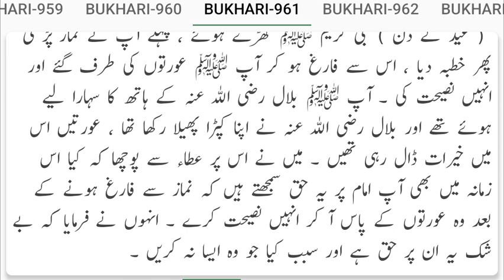Hadees Namaz Eid Khutba Se Pehlay Azaan aur Iqamat ke baghair ?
Hadith prayer before Eid sermon without adhan and Iqamah?
حدیث نماز عید خطبہ سے پہلے اذان اور اقامت کے بغیر ؟
अज़ान और इक़ामा के बिना ईद उपदेश से पहले हदीस की प्रार्थना?